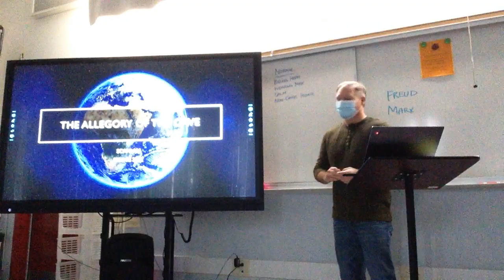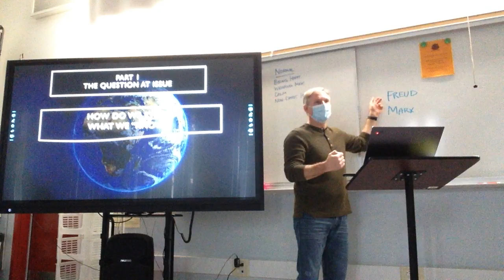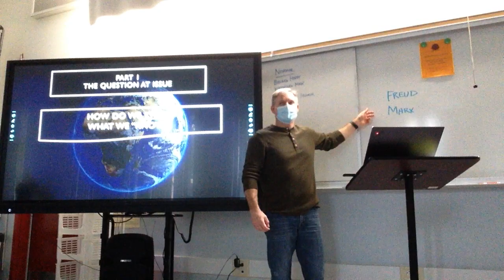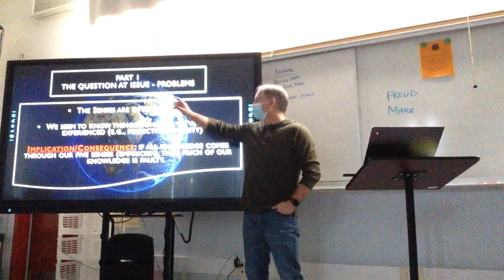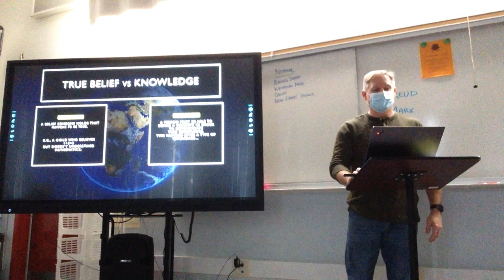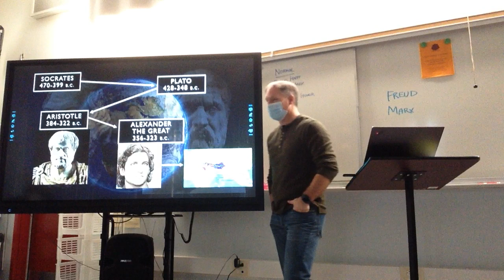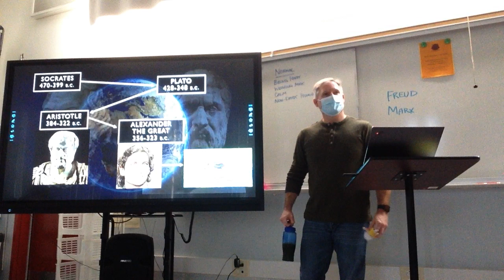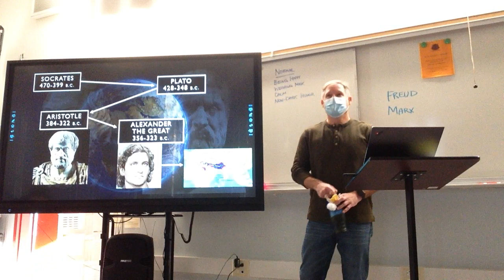"Allegory of the Cave" Background - Part 2 (February 1, 2022) [period 1]